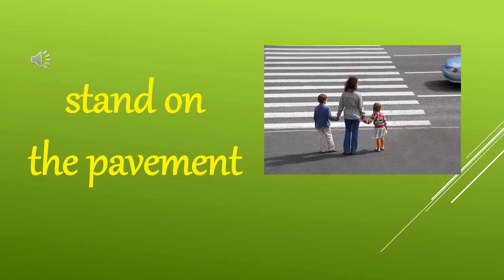Road safety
Tiger 2 Unit 6 Lesson 5